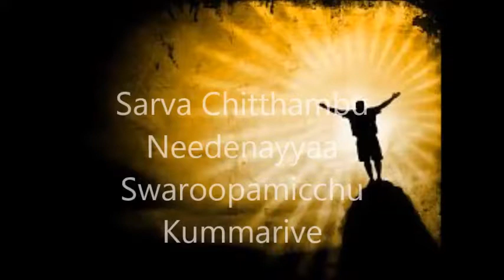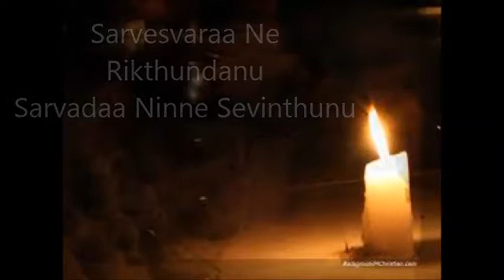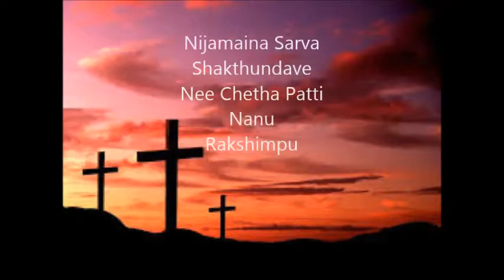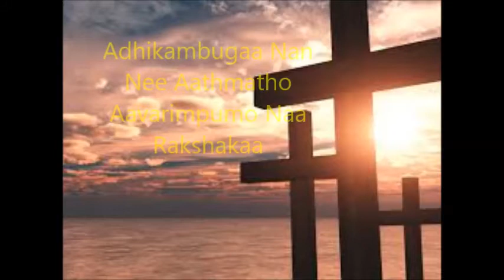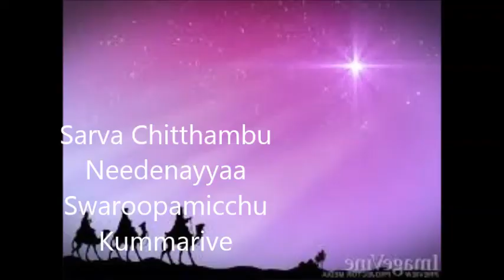Sarvachithambu needhenayya || Telugu Worship Song || Sung by Rekha Ravi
Sarva Chitthambu Needenayyaa
Swaroopamicchu Kummarive
Sarva Chitthambu Needenayyaa
Swaroopamicchu Kummarive
Saarepainunna Mantinayyaa
Sariyainaa Paathran Cheyumayyaa
Sarvesvaraa Ne Rikthundanu
Sarvadaa Ninne Sevinthunu
Sarva Chitthambu Needenayyaa
Swaroopamicchu Kummarive

Nee Chitthame Siddhinchu Prabhuu
Ninne Praardhinthu Naa Rakshakaa
Neechamou Gaayamula Chethanu
Nithyambu Krungi Alasiyunda
Nijamaina Sarva Shakthundave
Nee Chetha Patti Nan Rakshimpumaa
Sarva Chitthambu Needenayyaa
Swaroopamicchu Kummarive

Aathma Swaroopa Nee Chitthame
Anishambu Chellu Iha Paramuna
Adhikambugaa Nan Nee Aathmatho
Aavarimpumo Naa Rakshakaa
Andaru Naalo Kreesthuni Jooda
Aathmatho Nannu Nimpumu Devaa
Sarva Chitthambu Needenayyaa
Swaroopamicchu Kummarive
Sarva Chitthambu Needenayyaa
Swaroopamicchu Kummarive

Thank you for worshipping our Saviour,
May the Lord be Praised, Amen